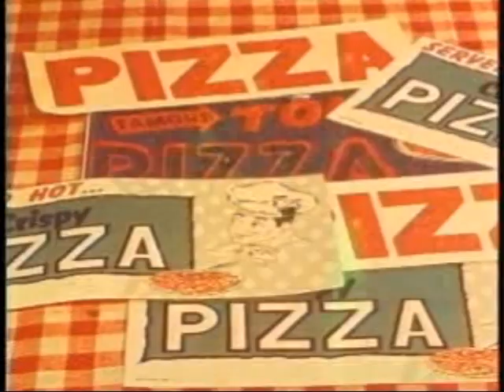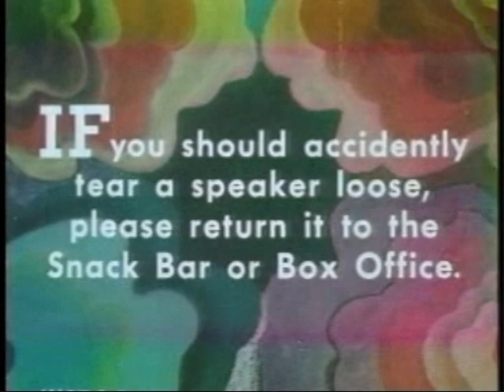The Drive In With Fortyone (2007)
November 2007. This was before I found source material on YouTube. I used archives of old commercials and short films and stuff. Made with Windows Movie Maker. This one is not that good at all. Oh well.